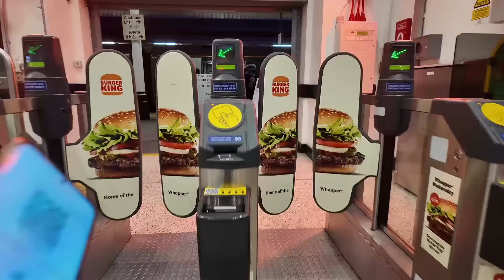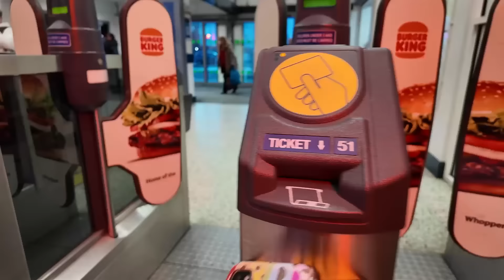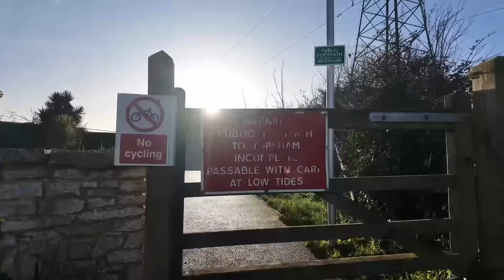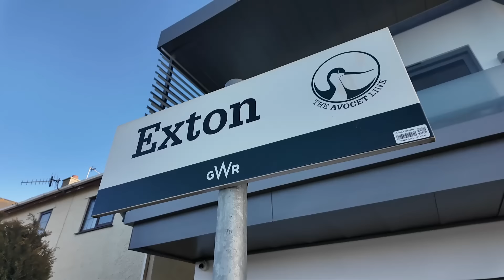Racing a Train to Exton... NOT Balshaw Lane!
Racing a Train to Exton... NOT Balshaw Lane! (26/01/24). It's become a yearly tradition now, but this year round I did the race a little bit differently!

Thanks @LucyMichela for the map :).